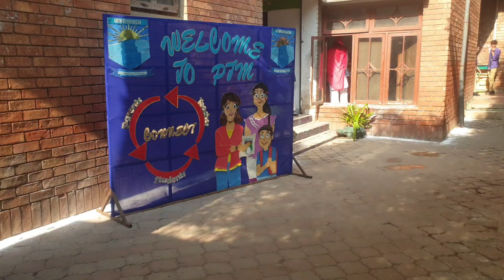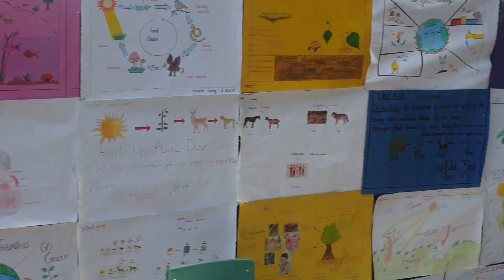Mousa ki PTM me itni shiqayetain😤😤.....phupo ghr dawat😋....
Today vlog
Family vlog
Dawat vlog
Ptm vlog
Rajab family today vlog